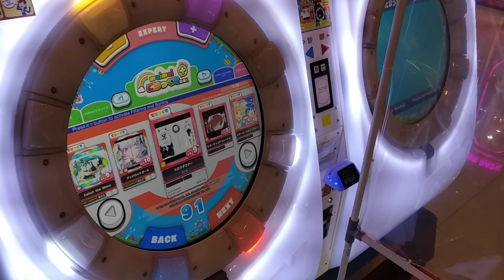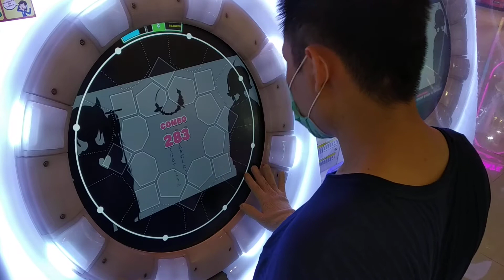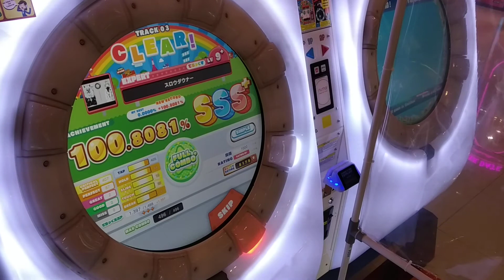[MaiMai DX+] Dokuru *Slow Downer / スロウダウナー* Expert (1st Try)